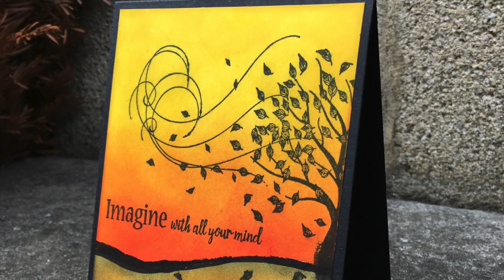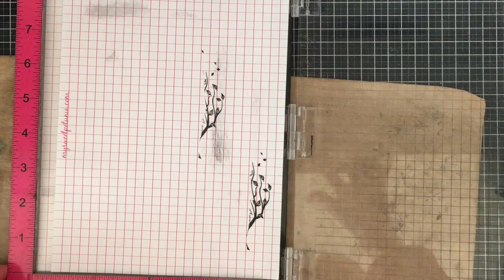Water Reflection Scene with Mirror Image Stamp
• Neenah Classic Crest 110 LB SMOOTH SOLAR WHITE Paper Pack 25 Sheets  ——

All of these products are my personal crafting supplies and the idea is my own creation unless otherwise stated. I am on two design teams and only promote their products because I use them in everyday crafting. I was not asked to feature any of these products for this video.